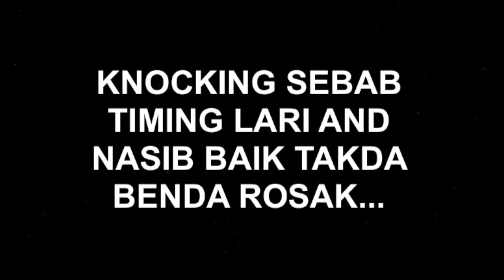Percubaan tukar timing belt Kancil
video ni tunjuk percubaan pertama aku untuk tukar timing belt. anddd gagal. enjoy ;)